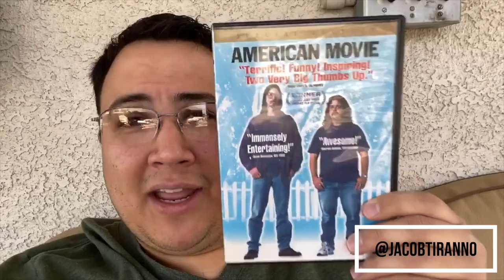Las Vegas Lockdown Day 20: Chasing Recommends 'American Movie' | James Hsu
On March 18, 2020, Governor Sisolak implemented a Lockdown in Las Vegas to combat COVID-19. During the next 30 days, I'm going to vlog my day-to-day life to show everyone what I'm doing during this quarantine.

Watch Day 20, where our friend Chasing recommends the documentary feature American Movie.